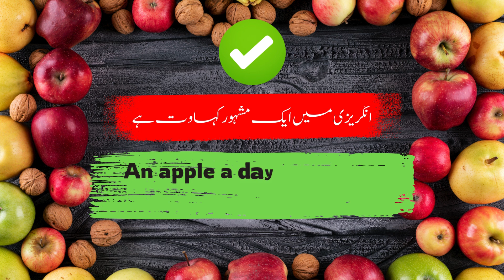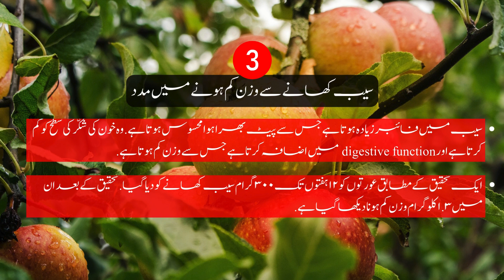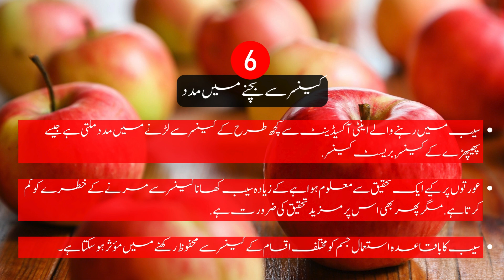What Are the Health Benefits of Apples | Saib Khane ke Faide | Benefits of Apple in Urdu/Hindi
In this video, we explore the amazing benefits of eating an apple every day! Learn how apples can aid in weight loss, improve heart health, lower the risk of diabetes, promote good gut bacteria, and even help prevent cancer. Discover the compounds in apples that can fight asthma as well!